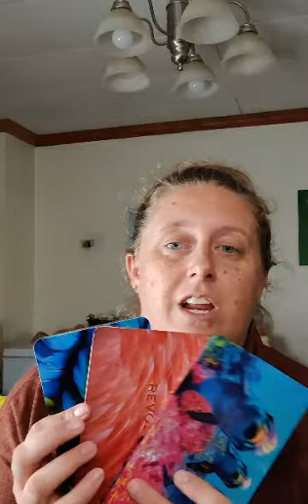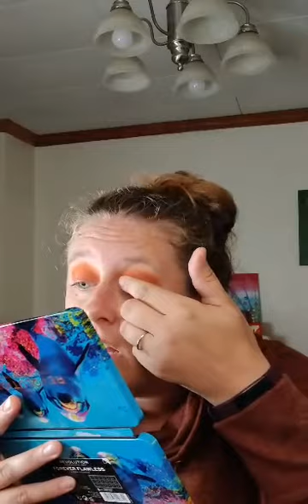Make up Revolution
Hey everyone!

I hope that you all liked the video I am posting!!!

I am so excited I got these in the mail. They came really fast.

I ordered on Make up Revolution.